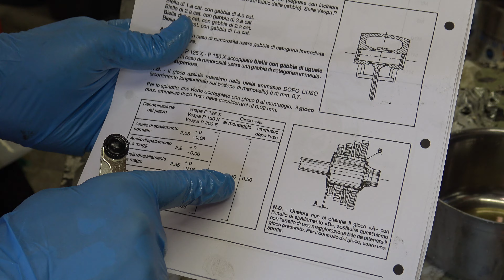Ingranaggi Vespa PX tutti i segreti per un ottimo lavoro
Cosa fare ma soprattutto cosa non fare quando smontate e rimontate gli ingranaggi alla vostra Vespa PX.
Il cambio della Vostra Vespa non sarà più un problema, vi spiego come installo ogni singolo ingranaggio e segnalo anche cosa va fatto, cosa va evitato e cosa si potrebbe sbagliare facilmente, in particolare l'ordine corretto in cui rimettere ogni singolo componente.
Spiego anche come usare i rasamenti e quali tolleranze potete

SCARICO DI RESPONSABILITA’
Questo video è a solo scopo di intrattenimento! Non sono un professionista.
I metodi che uso io potrebbero essere sbagliati e pericolosi.
Tutte le riparazioni, modifiche e quant’altro lo fate a vostro rischio e pericolo. Lavorare con veicoli, legno, acciaio, metalli, elettricità, l’uso di utensili, attrezzi o qualsiasi altra azione io mostri nel canale
POTREBBE ESSERE ESTREMAMETNE PERICOLOSO.
Io non mi riterrò responsabile di qualsiasi danno a cose o persone o nel peggiore dei casi anche della morte di qualcuno.
pertanto tramite i link in descrizione, se utilizzati, guadagno piccole percentuali.
FATE SEMPRE RIFERIMENTO A PERSONALE QUALIFICATO
PER LE VOSTRE ESIGENZE

Cosa potrebbe servirti:
Guanti in Nitrile resistenti a oli, benzine e solventi
I migliori guanti in nitrile che abbia mai usato dal rivenditore locale potrebbero costare meno, il link è solo per esempio o qualora non li troviate
ALBERO ASSE INGRANAGGIO CAMBIO MARCE VESPA PX
Spessimetro per controllare il gioco degli ingranaggi
Pinze per rimozione ed innesto seeger
Kit anelli di spallamento con maggiorazioni in caso di bisogno
Olio ingranaggi Motul

Lubrificante spray
Lubrificante spray al silicone
Valigetta degli attrezzi come la mia

Prova gratuitamente per 30 giorni AmazonPrime dal seguente link, supporterai il canale.
o anche prova gratuitamente per 30 giorni AMAZON MUSIC: